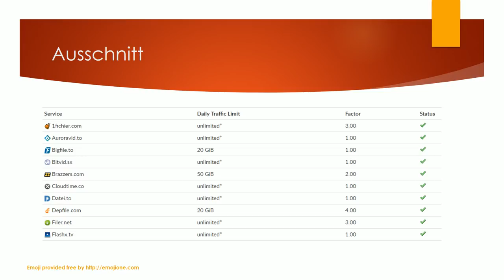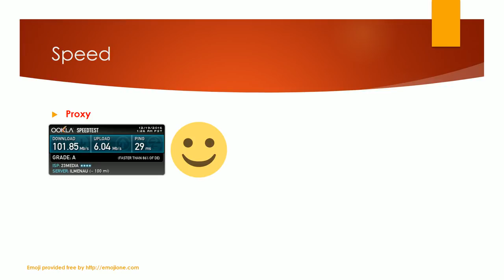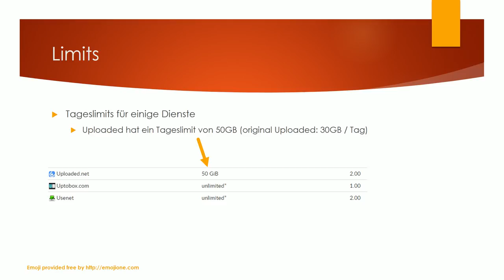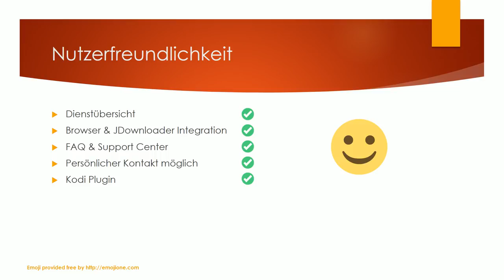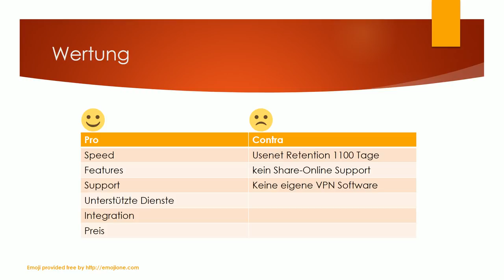[Test] Erfahrungsbericht Premiumize v3 (Premiumize.me)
In diesem Video geht es nun zum dritten mal um den Multihoster Premiumize bei dem stetig neue Funktionen dazukommen.